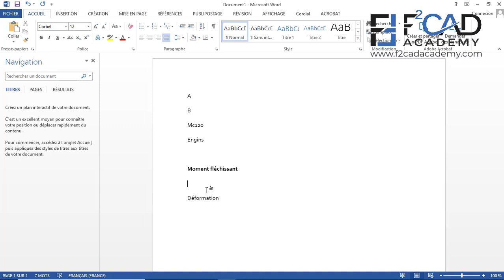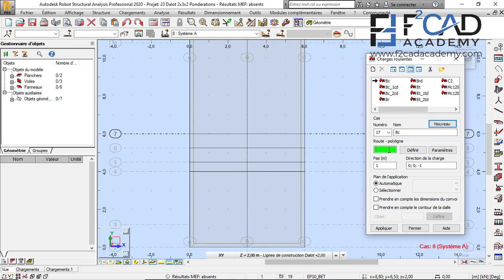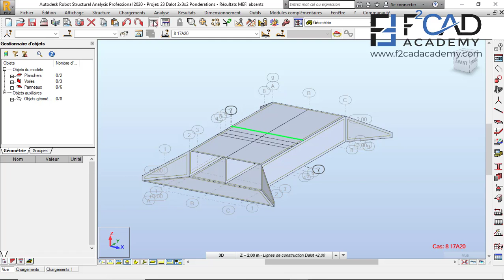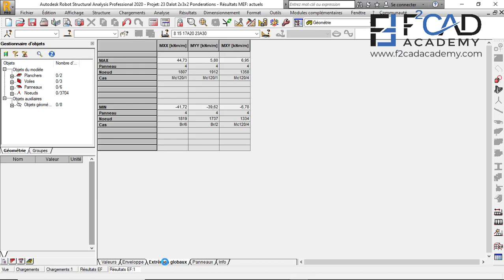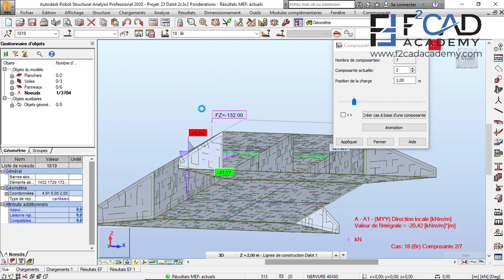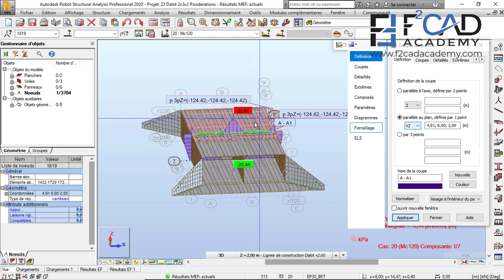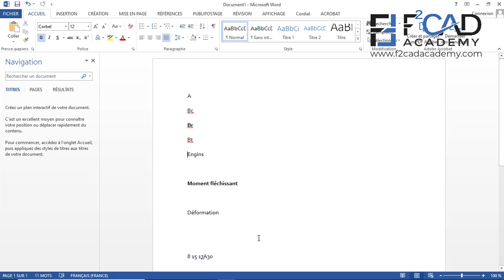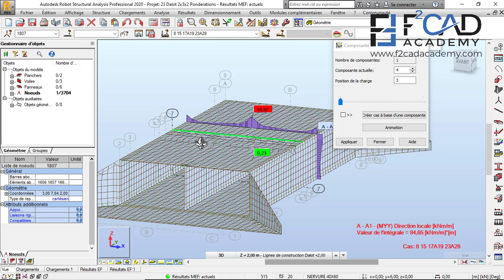Calcul Dalot sur Robot | Analyse des cas de charge roulante produisant le moment max sur le tablier